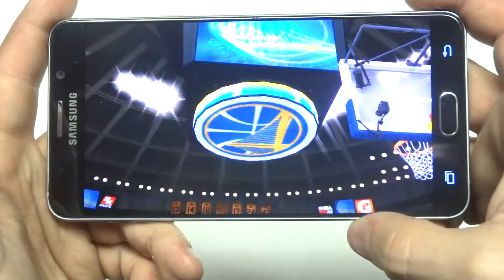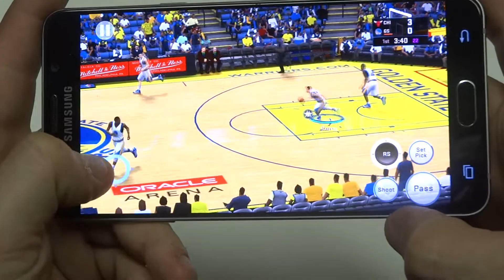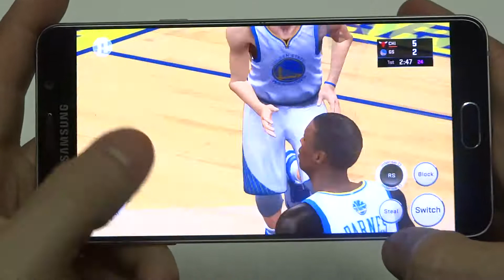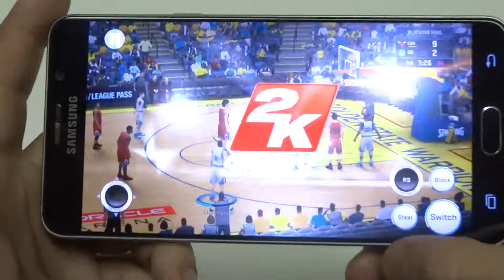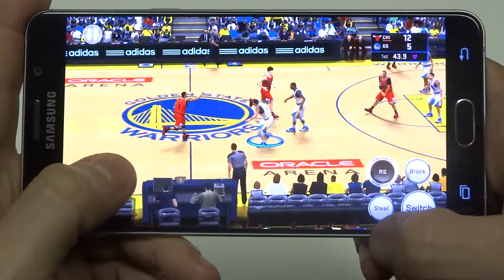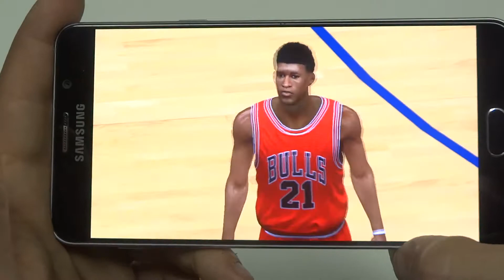NBA 2k 16 Android Gameplay Part 2 - Fliptroniks.com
Nba 2k 16 is a solid basketball game but with some draw backs. The learning curve for the controls takes a bit longer, its a paid app, and the loading times are pretty bad. If you can look past all that nba 2k 16 is worth a shot.